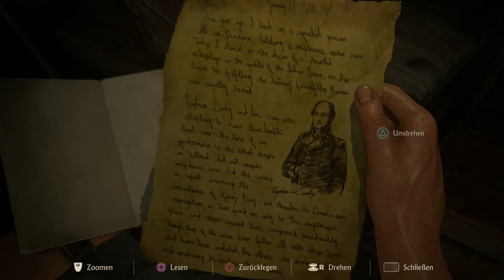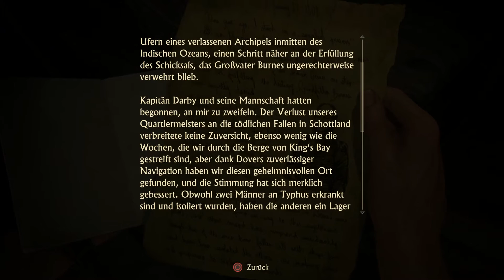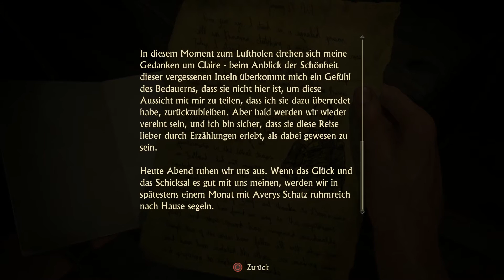UNCHARTED 4 #20 [HD/PS4] - Ups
►Release
2016

Nathan Drake, der als Nachfahre von Sir Francis Drake gilt, hat sich mittlerweile zur Ruhe gesetzt und verdient sein Geld bei einem Bergungsunternehmen. Wir sehen Nathan in seiner Kindheit im St. Francis Waisenhaus, mit hilfe seines älteren Bruders bricht er dort jedoch aus um nach dem Besitz ihrer verstorbenen Mutter Cassandra zu suchen. Vor 15 Jahren war Nathan zusammen mit seinem Bruder Sam und ihrem Freund Rafe in Panama um nach dem Schatz von Henry Avery zu suchen. Sie bestechen einen Wärter der ihnen dabei hilft. In einem alten Turm findet Natch ein Kreus des Heiligen Dismas, jedoch gibt das Kreuz keinerlei Hinweis auf den verbleib des Schatzes. Nach dem die 3 Vargas verschwiegen haben das sie doch etwas gefunden gerät die Situation außer Kontrolle. Rafe erschießt Vargas in seinem Büro und die 3 müssen fliehen. Während der Flucht wird Sam angeschossen und fällt von einem Dach, schweren Herzens flieht Nate zusammen mit Rafe, wohl wissend das sein Bruder den Sturz nicht überlebt haben kann. 15 Jahre später sitzt Nathan in seinem Büro und überrascht taucht sein Totgeglaubter Bruder Sam wieder auf. Mithilfe des Drogenbossen Hector Alcazar konnte er fliehen musste ihm jedoch Versprechen den Schatz von Henry Avery zu finden. Als reisen Nathan, der seine Frau Elena angelogen hat, Sam und Sullivan um die halbe Welt um weitere Hinweise zum Verbleib des Schatzes zu finden. Nate und Sam finden nach vielen Anstrengungen die Sagenumwobene Pirateneutopia Libertalia und Nathan erfährt das sein Bruder ihn über seine Flucht angelogen hat. In wirklichkeit holte Rafe Sam aus dem Gefängnis. Nach einem tiefen Sturz findet Elena Nathan und gemeinsam machen sie sich auf den Weg um Sam zu retten und erfahren so was wirklich mit den Piratenkapitänen geschehen ist. Alles deutet daraufhin das der Schatz von Henry Avery auf seinem Schiff ist und tatsächlich Nathan findet das Schiff, doch auch Sam und Rafe sind auf dem Schiff angekommen und so kommt es zum Showdown zwischen Rafe und Nate. Nathan kann seinen unter einem Holzbalken eingeklemmten Bruder retten und gemeinsam können sie fliehen.